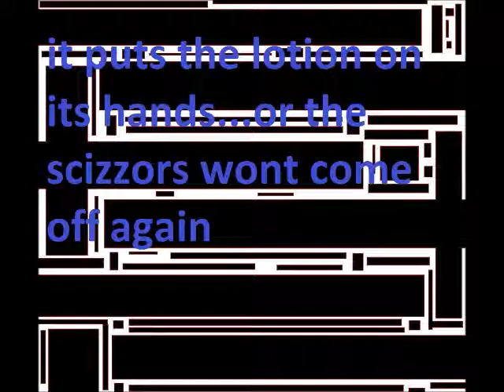it puts the lotion on my hands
comedy part 7; my life is full of stupid mistakes. and its not funny so dont tell me it isnt.